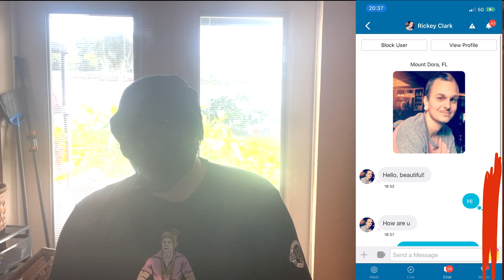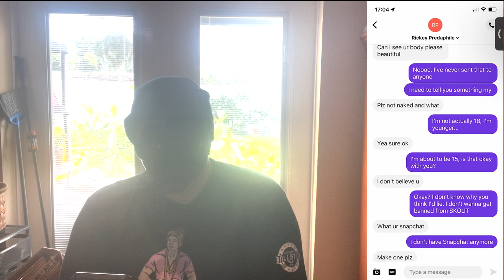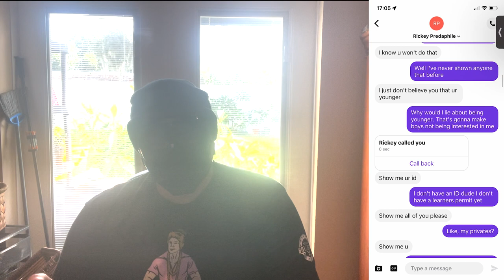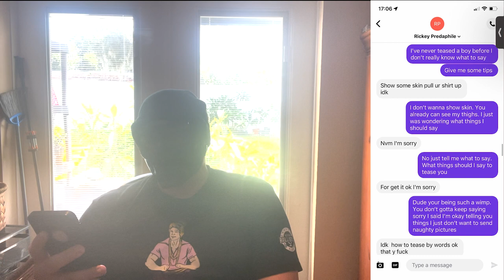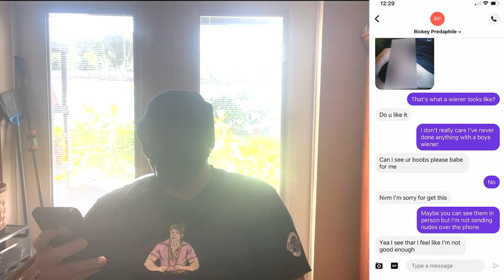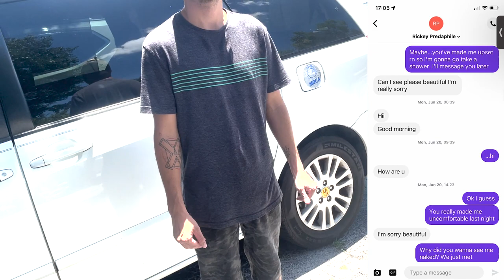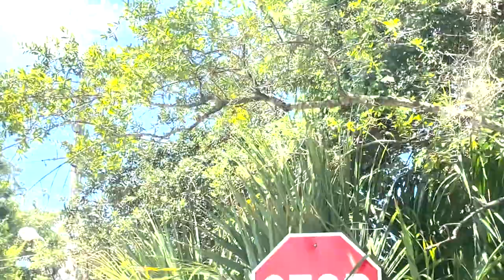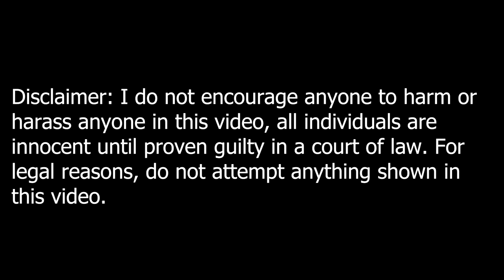Catch #3 - Rickey Clark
Rickey tried to solicit child porn and meet up with a 14-year-old girl for sex.